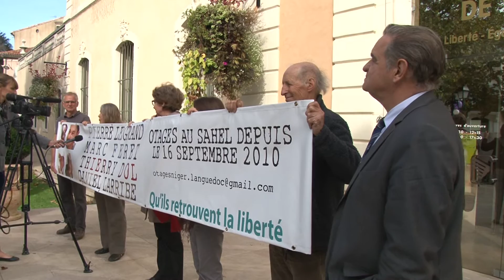Le comité de soutien aux otages du Niger reçu en mairie d'Alès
Suite à la libération des otages détenus au Sahel depuis plus de 3 ans, les réactions de Didier Béguin, président du comité de soutien aux -ex-otages, et de Christophe Rivenq, directeur de cabinet du maire d'Alès.